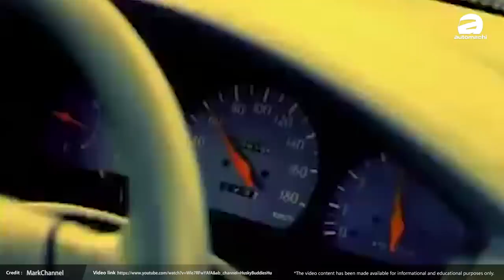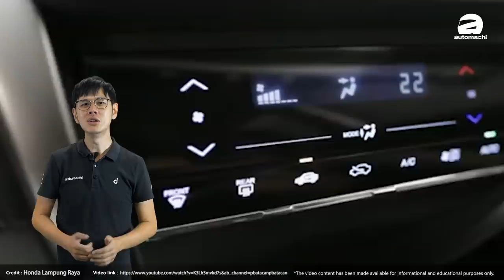Honda City 大马版每一代引擎变速箱都不一样？（汽车咖啡馆）｜automachi.com 马来西亚试车频道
Honda City 这个车型在本地的知名度算是非常高的，因为这款车早在1999年代就引进了我国市场，官方把不久前刚刚发布的City称为第五代车型，但是实际上City在很久以前就有两代掀背车型了，不过今天我们还是会专注在Sedan车型，看看 Honda City这些年来的改变。

第一款City Sedan车型是在1996年面世，这款新车采用了第四代Honda Civic的平台打造，轴距只有2,500mm，车身尺码非常的小，但是内部的空间表现还算不错，这款车在当时的对手为Toyota Soluno的车型，当时的City提供了1.3L还有1.5L的自然进气引擎可以选择，在目前为止我国的道路上还是偶尔可以看到这款车的踪影。

第二代的Honda City Sedan是在2002年发布，同时这款车也是Honda Malaysia入驻我国之后CKD的首款City，这款City采用了两项在当时比较创新的技术，一个就是CVT变速箱，另外一个就是i-DSI引擎技术，其中i-DSI引擎的概念真的非常先进，这款车拥有8个火星塞，每个气缸内分别有两个，会依照不同的情况下来点火，值得一提的是City上面的i-DSI引擎在2,700转就可以爆发出131Nm的峰值扭力，这个在汽油自然进气引擎里面是非常少见的。

当然除此之外 City 也提供了1.5L的i-VTEC自然进气引擎供选择，这个引擎的动力表现就略高一些，所以形成了你要省油就买iDSI，要动力就买IVTEC的情况，另外City也是从这一代开始改款换动力配置的传统。

第三代的Honda City Sedan目前在我国的能见度还是很高，主要就是因为这款车真的很耐用，它的外观设计上面从原本的圆润变成了方正刚硬，现在看起来这款车还是很帅气的，同时这款City也是我个人很喜欢的City之一，因为这款车拥有当时市面上很多车款没有的配备，例如说换挡拨片，唱机有USB插槽等等，而这款车我最为喜欢的就是它的操控表现，不过同样的也因为操控表现的关系导致了车辆的舒适性比较受影响。

还有一点就是这辆车上面的变速箱再次出现改变，也就是采用了Honda自己开发的5速平行轴变速箱，这个变速箱在当年也是同级日系车中档位最多的那款，后续Honda也在小改款升级之后将VSA车身动态稳定系统加入到City上面，让City再次成为日系同级车款中，不过很可惜的时候那时候遇到泰国大水灾的关系，所以影响力零件供应，所以当时City的销量虽然好，但是并没有像现在那么高。

在经过了三代的积累，Honda 在2014年推出了第四代的City Sedan，这一次的City Sedan可以说是完全切中了消费者的需求，不管是在空间，动力，安全性，配备等等细节当年的 City 完全就是B-Segment中的王者，而也因为这一款 City的大卖因此也把 Honda Malaysia 推上了我国汽车销售榜第二名的宝座，甚至打败了Proton。

2017年 Honda malaysia 为city推出了小改款的车型，这一次小改款车型上面在配备方面作出升级，例如说加入换挡拨片，E Spec的气囊变成4个，再来就是全车系有引擎启动键等等，所以Honda City在小改款车型发布之后继续成为热卖的车型，甚至帮助Honda连续几年成为销量榜二哥，另外Honda还打铁趁热，在我国引入了 Honda City i-DCD版本，而且我国是除了日本以外第一个有这个系统的国家，不过要说的是City在日本的名字叫做Honda Grace。

在今年，Honda Malaysia在本地引进了第五代的Honda City Sedan，这一次Honda City Sedan的车身尺码进一步加大，它甚至已经逼近了当年 Honda City FD的车身尺码，再来就是这辆车引进了很多时下流行的配备，例如说支援Android Auto以及 Apple Carplay的触屏主机等等，另外这一次Honda也一并引进了Honda City RS版本，并且采用了全新的i-MMD 系统，上一代的City i-DCD我国是日本之后全球第二个，不过到了这一代City我国是全球首发，泰国没有，日本没有，所以看得出Honda是多么重视本地市场。

另外，就算是普通版本的City也是采用了全新的1.5L自然进气引擎，不管是油耗和加速都比上一代的车型更好，至于泰国版本的Turbo版本不引进，我相信是因为保养费用或者是成本的关系，但是实际上这个1.0L涡轮引擎和1.5L自然进气引擎的数据并没有差太远。

 根据Honda Malaysia的数据，Honda City在我国的累计销量超过355,000辆，而且我们可以发现一点就是每一个代的Honda City在本地都会更换新的动力配置，可能是新的引擎，可能是新的变速箱或者是两个都是新的，看得出Honda在经营本地市场，不知道你是不是曾经是City的车主呢？欢迎在影片的下方留言让我们知道哦！